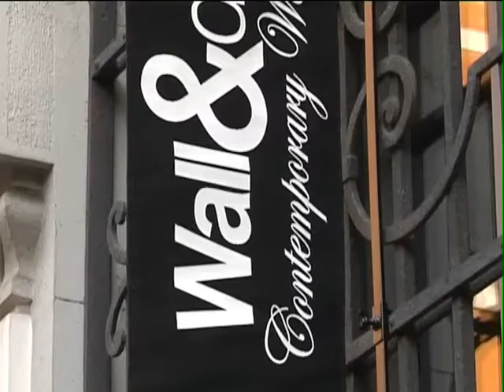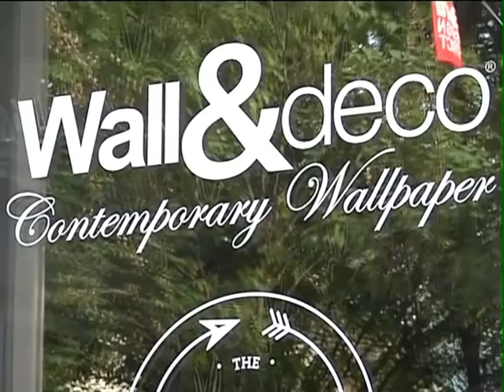Wall&decò @ Fuorisalone 2016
Il nuovo showroom e la wallpaper machine al Furoisalone 2016 / The new showroom and wallpaper machine at Fuorisalone 2016